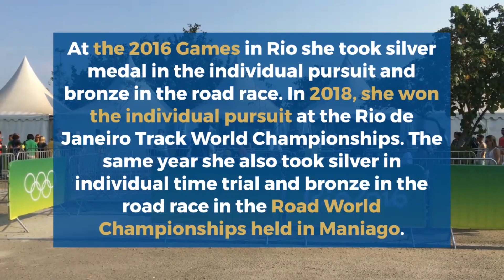What is Crystal Lane Disability at Paralympics? Age, Family, Net worth, Is she Lesbian, Partner, Bio